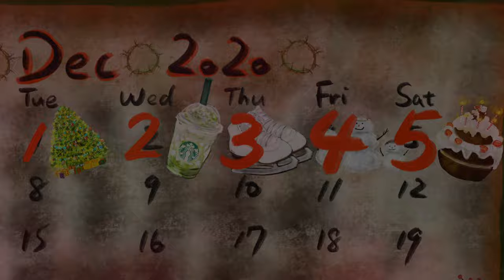Procreate Animation VLOGMAS Challenge #5 | A Little Surprise on Youtube!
Hello, I make videos of drawings, illustrations and animations for this channel.
This is the VlogsMas #5 of my original animation work called "The Forest Trouble Consulting Firm". FaFa Foxie and PoPo Bear  are celebrating birthday on Youtube for their first time!
Two Characters FaFa Foxie and PoPo Bear are going to challenge new things for everyday till 25th December. Hope you enjoy the animations!

day41

★★★About BGM★★★
Twin Musicom的We Wish You a Merry Christmas根据知识共享署名 4.0许可授权用户使用。